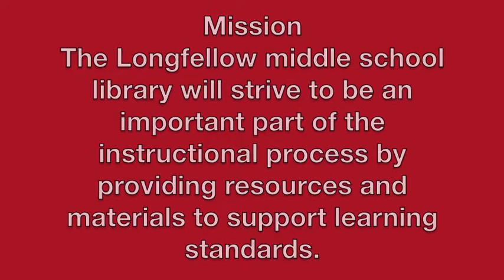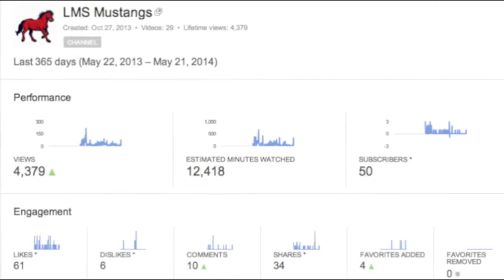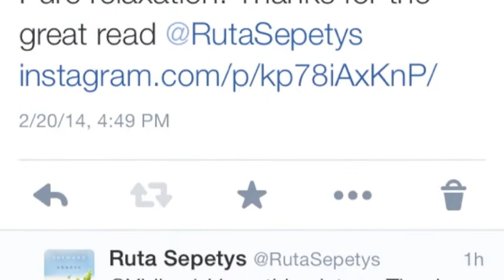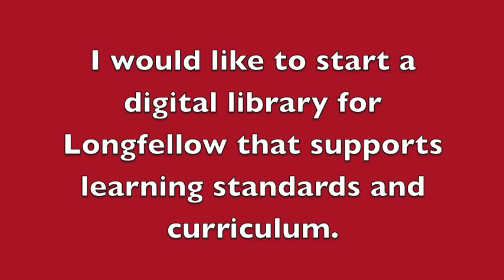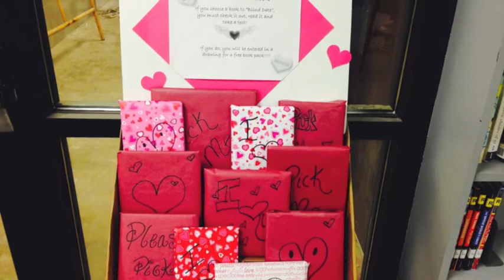2013 2014 Library Report